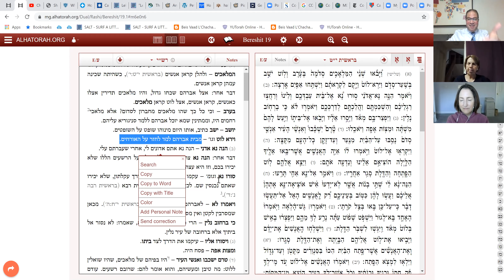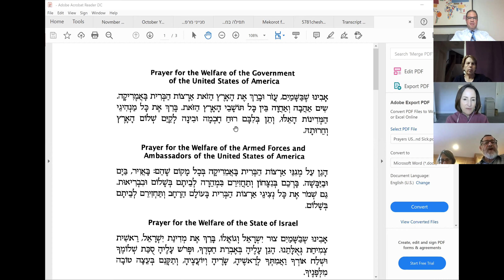Vayera Tues Rashi A Day